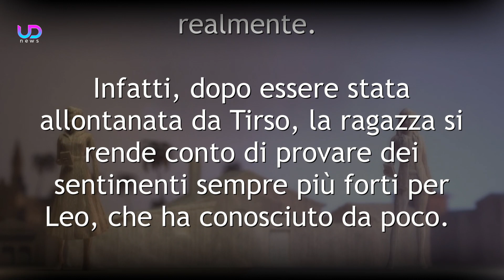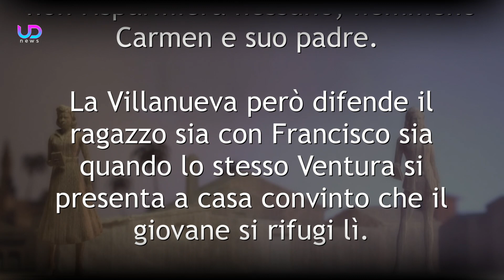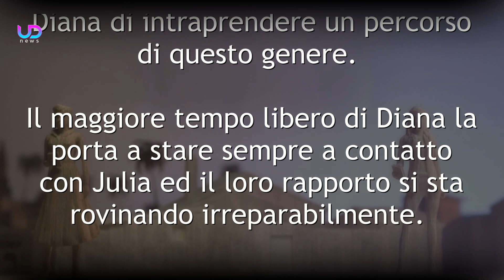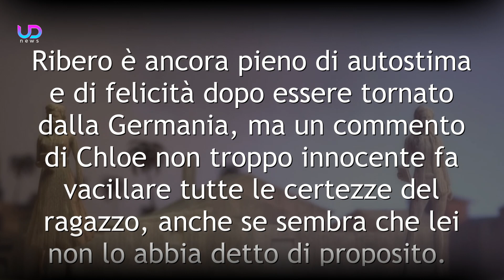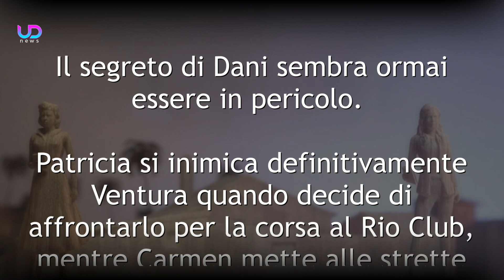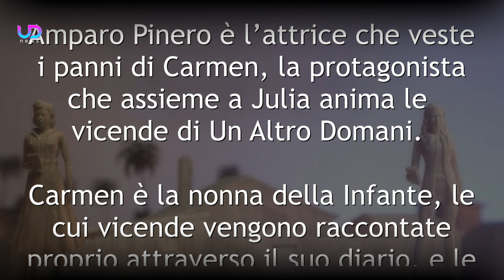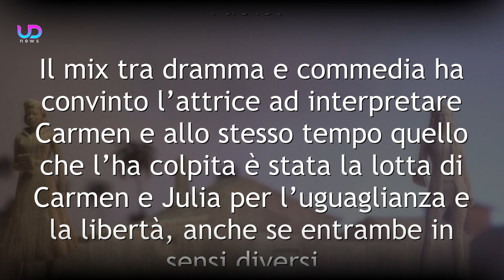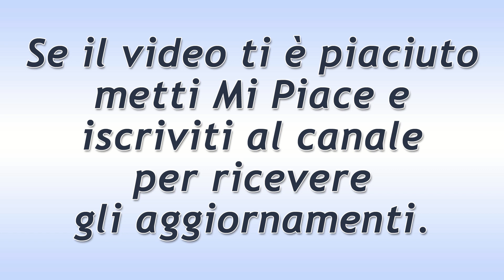Un Altro Domani, Anticipazioni Puntate 16-20 Gennaio 2023: Julia Innamorata Di Leo!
Un Altro Domani, anticipazioni e trama puntate dal 16 al 20 gennaio 2023: ormai Julia e Leo sono sempre più vicini e la Infante si rende conto che sta iniziando a provare qualcosa di speciale nei confronti dell'uomo...

Ecco cosa vedremo nelle prossime puntate della soap opera Un Altro Domani.